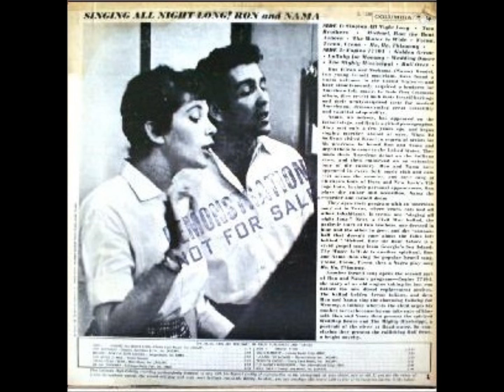RON AND NAMA ROLL OVER 1959 UPLOAD BY DUDI PATIMER